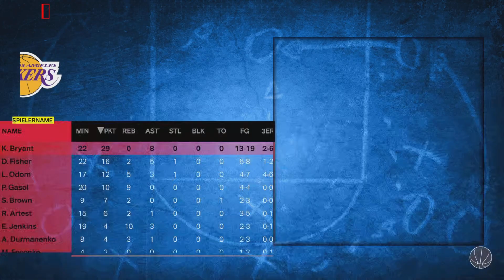Let's Play NBA 2K24 Part 02 Duell der Giganten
Wir starten wieder eine neue Karriere in NBA 2K24 und dieses Jahr ganz im Zeichen von Kobe Bryant.

The Black Mamba
24/8
Kobe Bryant 4 ever